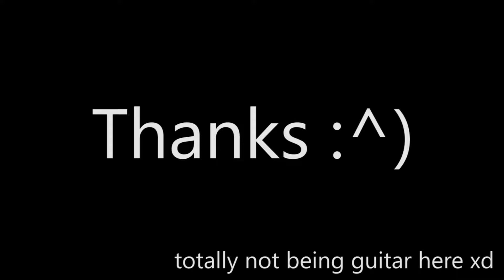"Ship Challenges" - Geometry Dash [2.1]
I'm working on my next extreme demon :o
Coming soon.